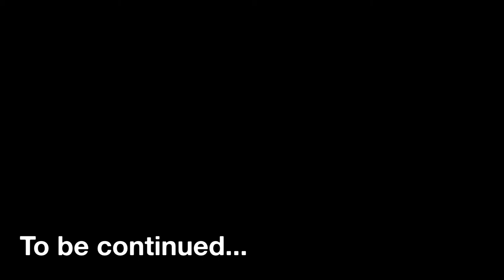My New Studio - Acoustic Sheet Setup at Home | BackPacker Chandan